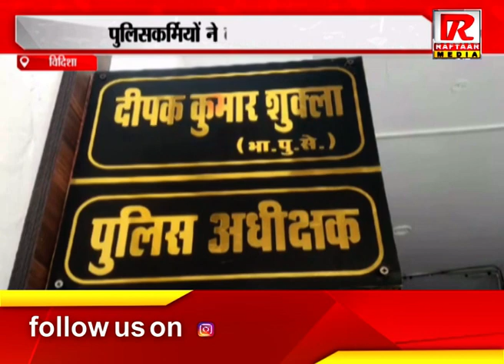विदिशा : व्यापारी और पुलिस के बीच हुआ विवाद, पुलिसकर्मियों ने व्यापारी के साथ की मारपीट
Raftaar Media